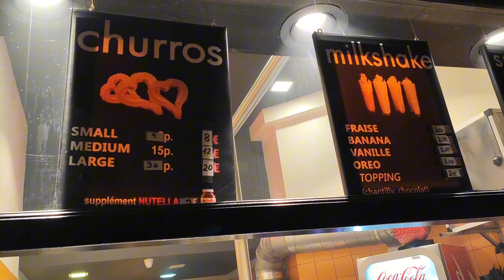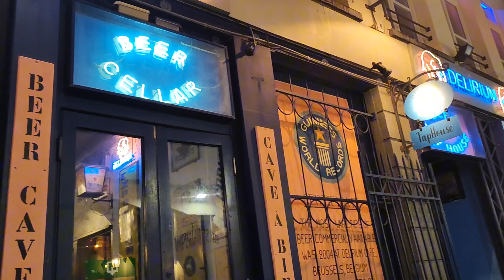🇧🇪BRÜKSEL & BRUGGE GEZİSİ | BELÇİKA'YA GİTMEDEN İZLE!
Batı Avrupa’nın kavşağı Belçika küçük bir ülke olsa da tarihi merkezleri, dünya ülkeleri arasındaki ayrıcalıklı yeri, mimari yapıları, yüksek yaşam standartları ve daha birçok pozitif özelliği ile yurt dışı seyahat planları arasında mutlaka değerlendirilmesi gereken bir rotadır.